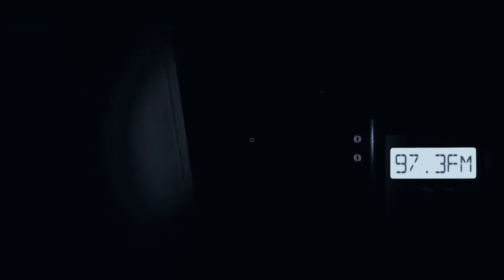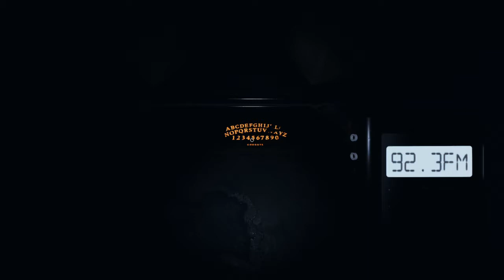My Level 1,000 and $100,000+ Game | Phasmophobia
This is the game that pushed me over the top to level 1,000.